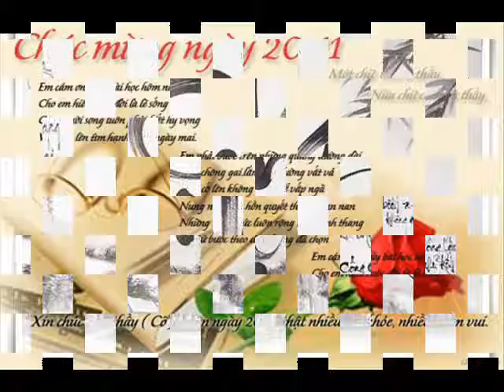Khai DETUTHL AL HP 52